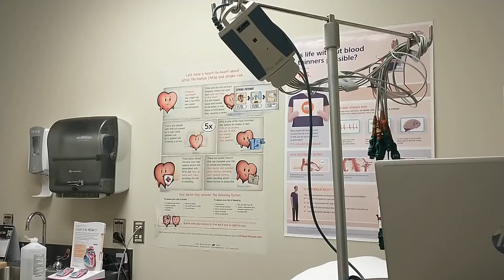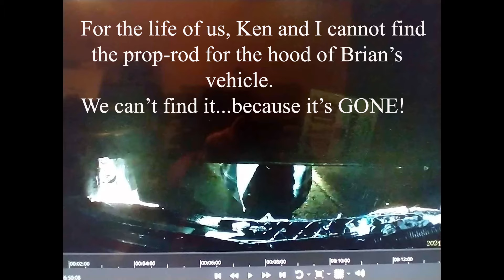Ken's Cardiac visit, and Truck Troubles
Ken has a visit with a Cardiac Doctor, then we go looking for Cheese KRYSTALS. Who thought that would be an ordeal. The first KRYSTAL'S dining room was closed because it was raining on the front counter, and the register was covered with a sheet of plastic. So we went to another. Their register down for the next 20 minutes. But we were allowed to pay the total for when the register came back up. So, they were delicious. Then Ken wanted to go to Dollar General in Ellerslie, on the way back to Manchester. It was a dark rainy dreary drive back to Manchester - wherrrre we had to deal with Ken's dead battery in his truck. There we couldn't find the prop-rod for Brian's vehicle. Ken's truck got to be running, and then at Ken's place, he decided race the motor and stir up the neighbors! Finally I walked Ken to his porch and he settled down inside with his Kitties.
     By the way, our coats are NOT those colors. My coat is a dark blue.